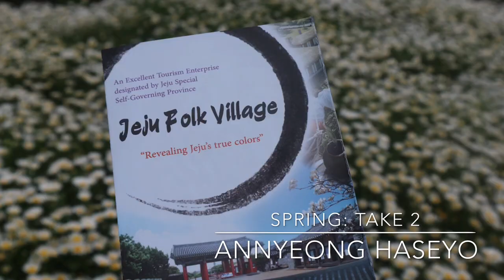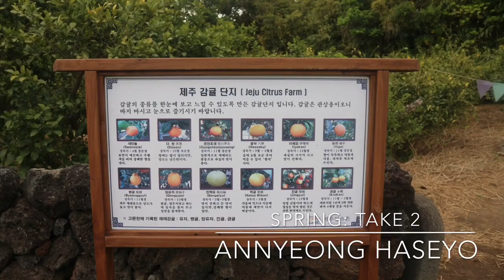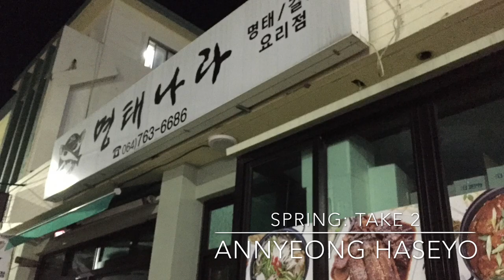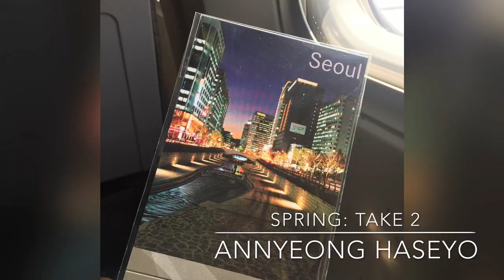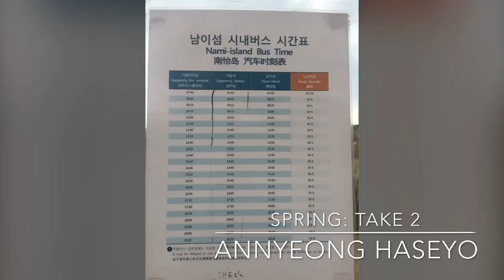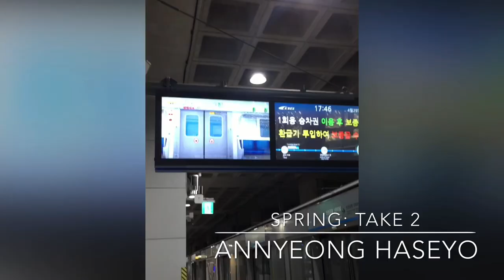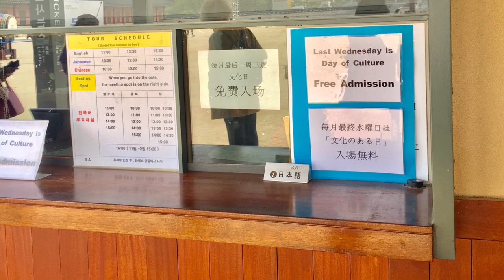Jeju Island Vlog | Spring 2019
Hello everyone! Sharing to you all the happy vibes of our South Korea trip last April 2019. Grabe, super blissful six days of my gala life talaga. Yung feeling na nakapunta ka na sa korean dramaish dream destination mo. Naiyak na lang ako sa sobrang ganda! (Seryoso ‘to paglapag ng eroplano sa Jeju International Airport 😭) Jeju is the place to be!

Mga ka-fangirls at working titas of Manila, gorabells na sa Jeju Island at mainland South Korea to see more oppa este to freshen up and breathe the same air your oppa breathes. Haha! Daebak! Cheers to more adventures! ❤️

Will highly appreciate it and paturo mag vlog sa mga pro. Annyeong! 🤣

Edited using Apple iMovie and For You in Photos

Flight bookings
•Manila-Incheon via Air Asia
•Gimpo-Jeju-Gimpo via Asiana Airlines
•Incheon-Manila via Philippine Airlines

•Maru Guest House Seoul Station
•BK Hotel Jeju
•Seoul Dalbit DDP Guest House

Suggested activities in Jeju
•Jeju Folk Village Visit
•Hallabong Picking
•Beach Hopping
•Olle Market Shopping and Food Tripping
•Abalone Eating
•Fish and Seafood Dining
•Recreational Walking
•Point to Point Bus ride
•Coffee Shop Visit
•Innisfree Boutique Shopping
•Destressing
•Money Flying 😂

Suggested activities in Seoul
•Palace Hopping
•Myeongdong
•Ewha Womans U site seeing, food trip and shopping
•Insadong
•Walker Hill Pizza Hill or
•N Seoul Tower
•Hanbok Rental @hanboknam
•Bukchon Hanol Village
•Itaewon
•Entertainment Studios ❤️FNC/SM
•Gangnam District
•Temples
•Starfield CoEx Library
•Namdaemun Shopping

Suggested activities in Gapyeong
•Nami Island Tour
•Petite France
•Garden of Morning Calm
•Glamping
•Water Sports